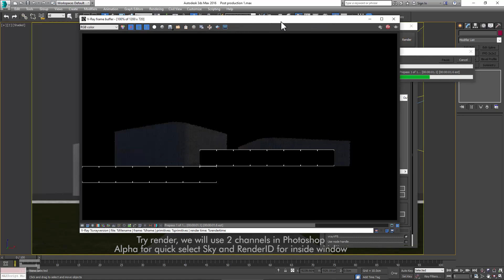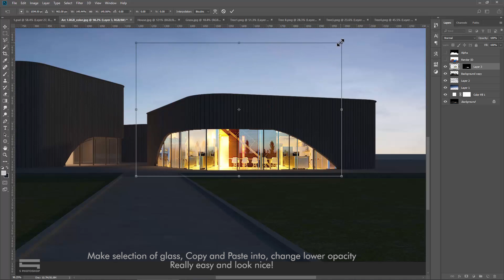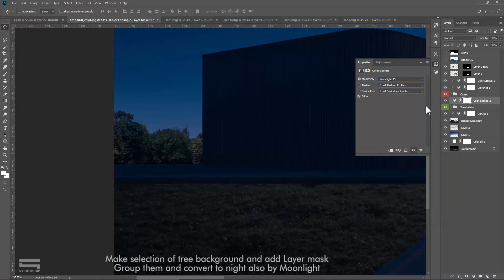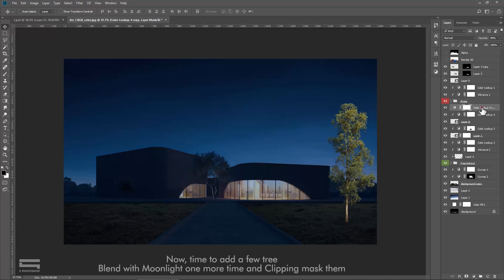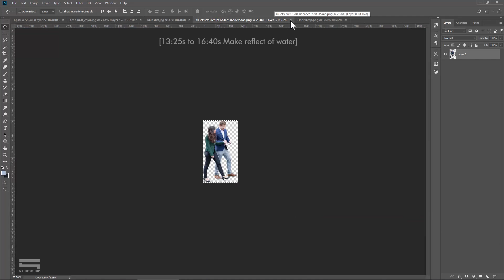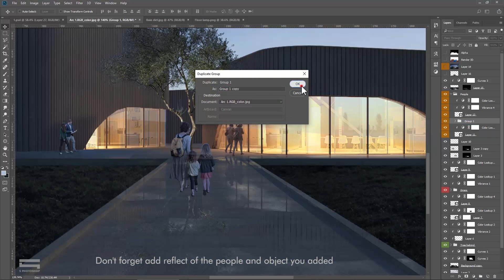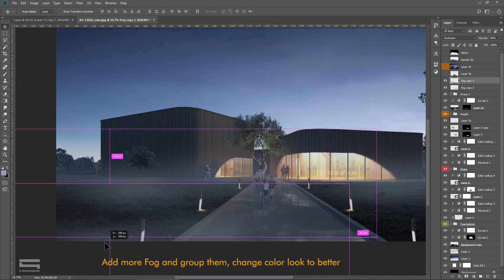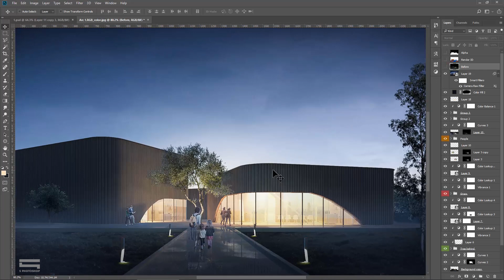Architecture Post Production by Photoshop (Step by step) Hậu kỳ Kiến Trúc chi tiết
Mình là Sinh, mình làm các video hướng dẫn hậu kỳ khi rảnh để hỗ trợ các bạn theo học và làm việc chuyên ngành Kiến Trúc
ĐĂNG KÝ KHÓA HỌC PTS KIẾN TRÚC ONLINE trên Facebook S Photoshop

Thank you so much!